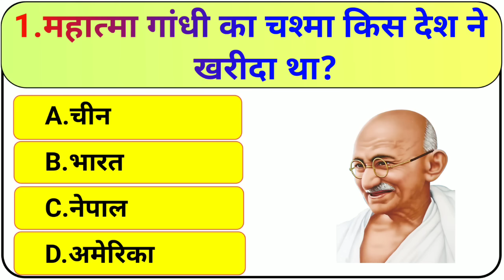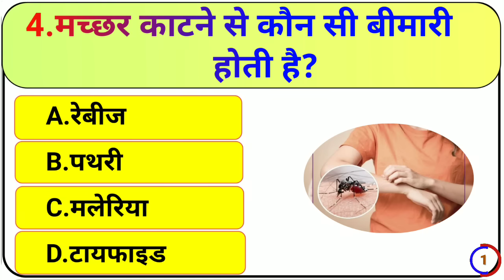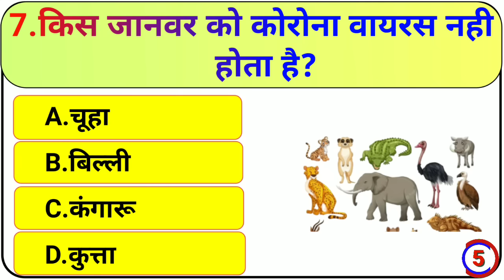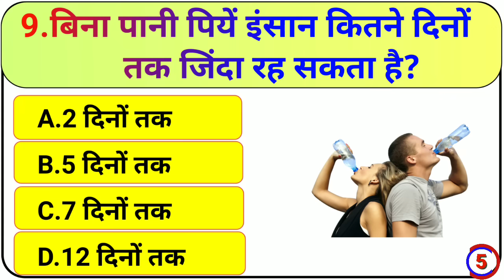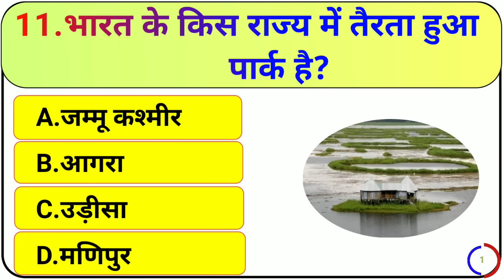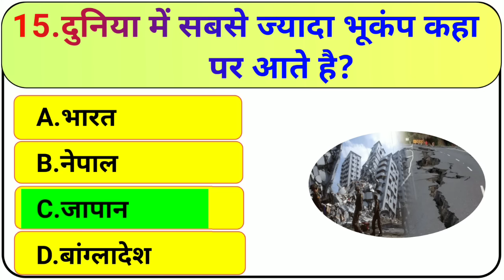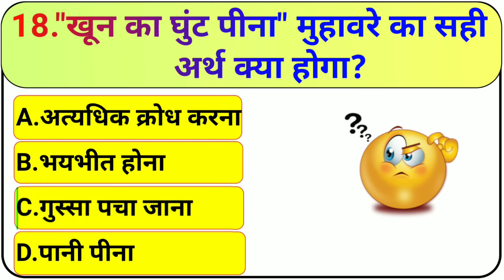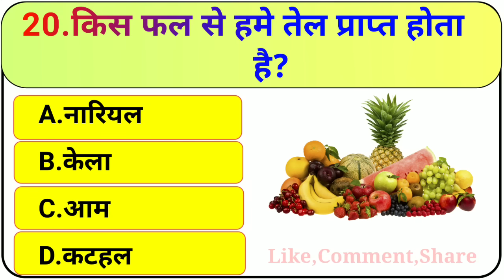GK Question || GK In Hindi || GK Question and Answer || GK Quiz || BR GK STUDY